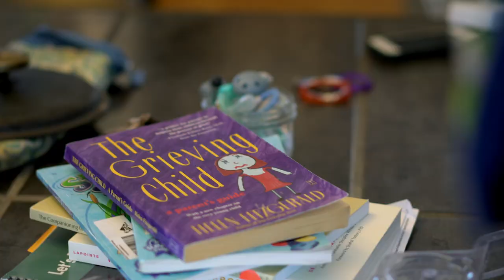Motherload: Official Trailer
It is often said that the hardest part of any adventure is getting out the door. Planning and packing are tedious and time consuming. But the moment you cross over the threshold from the distractions of the real world to the freedom of the hills, everything seems to just fall into place.

(Said no mother ever.)

Follow professional skiers and mothers Izzy Lynch and Tessa Treadway as they carry the load of loss, life changing events, and the love of their children into the mountains where they find the moments of peace, growth and healing that help them carry on.